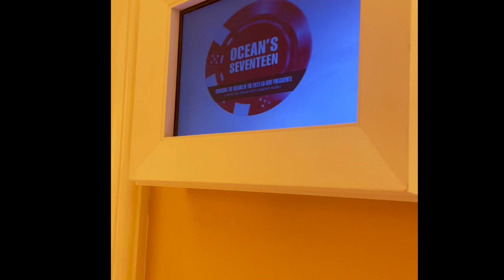Ocean's 17. The heist is complete.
Answers aren't free. They aren't mere words lingering in the air. I believe it takes years for an answer to be shaped and voiced the way we truly desire. Each of the answers we provide to the questions we are asked has traveled through the highways of our lives, taken turns around our personal mountains, and descended into the valleys of our understanding. The heist is now complete, and we will be releasing each episode weekly for the next 17 weeks.

I am forever thankful to my 17 oceans.